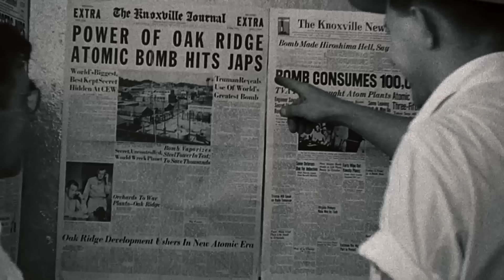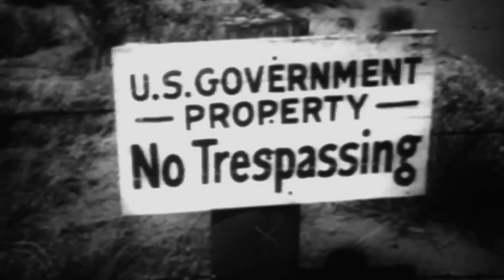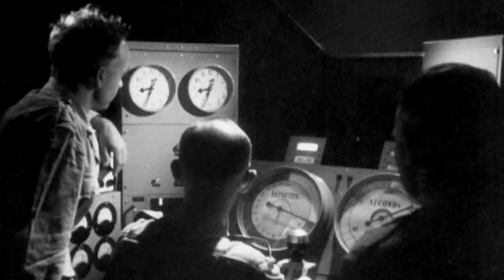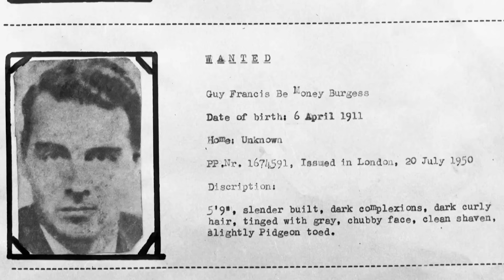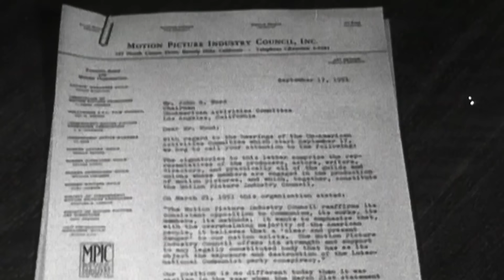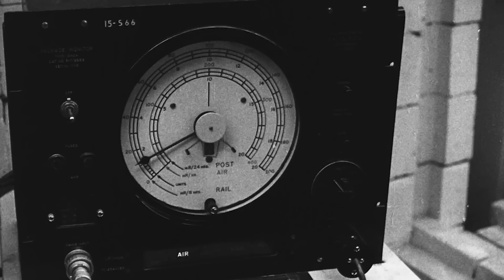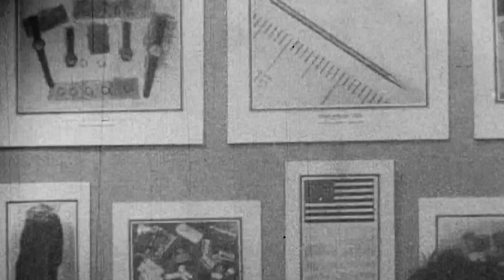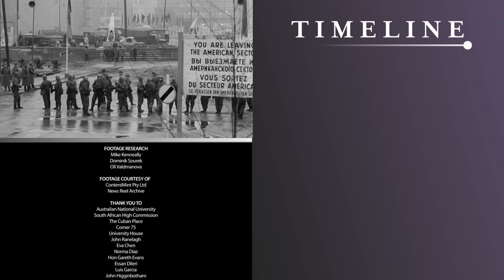H Bomb: The Cold War Weapon That Could Wipe Out All Life | M.A.D World | Timeline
The Cold War: When nuclear weapons kept the entire world on the edge of M.A.D. – Mutually Assured Destruction. As Russia, China and the USA flex their military muscles on the global stage today, ‘M.A.D. World’ takes a close look at the last time we were threatened by the might of world superpowers: The Cold War.

In this episode:

- The USSR holds Berlin to ransom by blocking all land routes into the city. Berlin is
saved by a continuous stream of aircraft flying in from the West bringing food, fuel and
other supplies.

- The small countries of Western Europe form a military alliance with the USA to protect
themselves from the enormous military might of the Soviet Union. The NATO agreement
states that if one member is attacked, then all signatories will defend that nation.

- The West is terrified to learn that the Russians have successfully tested their first
atomic bomb. Both sides now have the most terrifying weapons ever created; but no-one
wants to use them. The nuclear stalemate begins.

- South Korea is invaded by the communist North starting a 3 year war that will kill 10%
of the Korean people. United Nations forces are used in action for the first time to
defend South Korea and President Truman makes preparations to use atomic bombs if necessary to win the war.

- An atomic bomb a thousand times more powerful than Hiroshima creates horror and awe
when it is tested in the Pacific. The world now has a weapon that can wipe out almost
all life on the planet.

- As the frostiness of the Cold War sets in, both east and west are scared of losing military and government secrets to the other. A network of spies and defectors develops and
causes paranoia on both sides leading to show trials, imprisonment and assassinations.